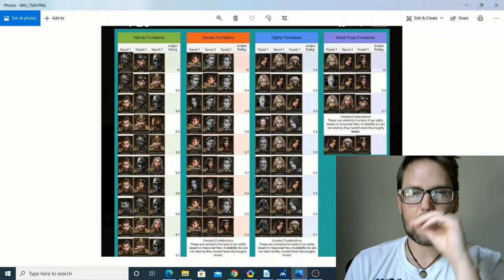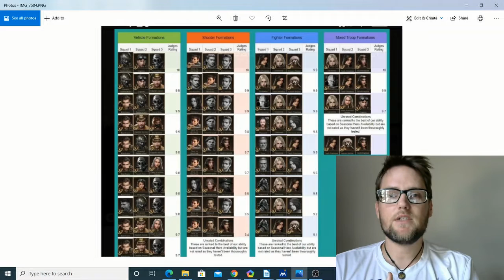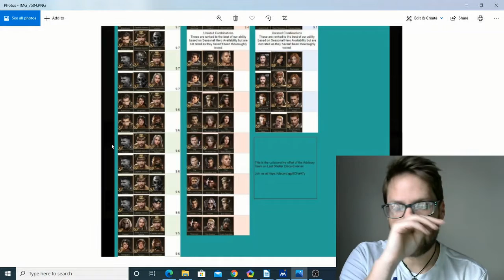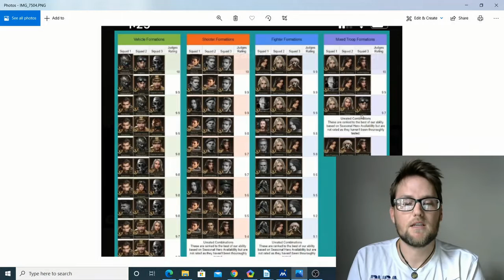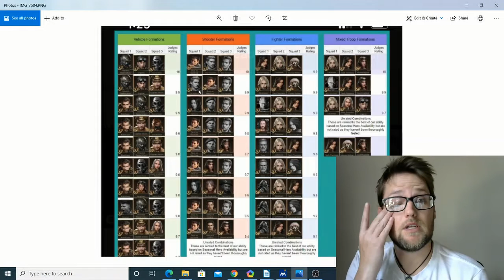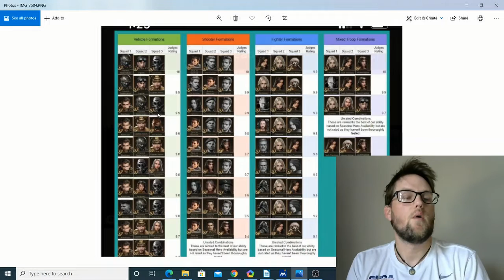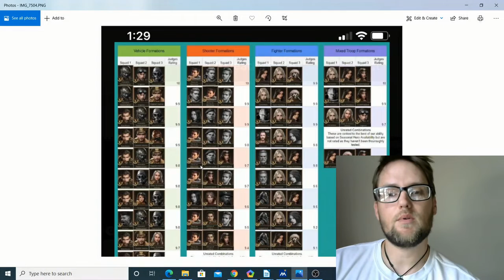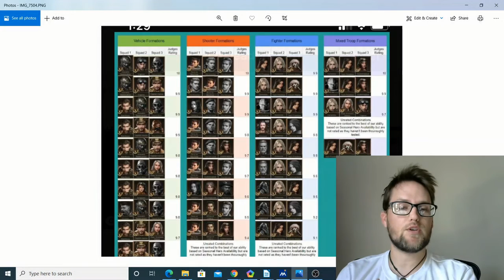Last Shelter Best Hero Guide For All Seasons 2020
Last Shelter best Hero Guide For all Seasons apcs
This video talks about the best APC Formations you can have in the game. Shooters, fighters, vehicles and mixed apcs

This video is for those who need advice on which ones are important long term.

If you are interested in playing in a new state with me, hit me up on
Last Hero BEst Hero guide!

Line - busa7777

or discord - TOVO#6804
last shelter tips